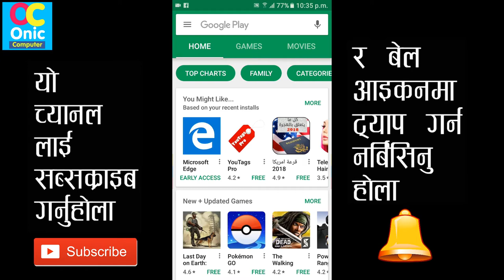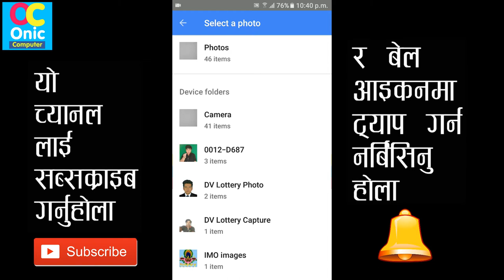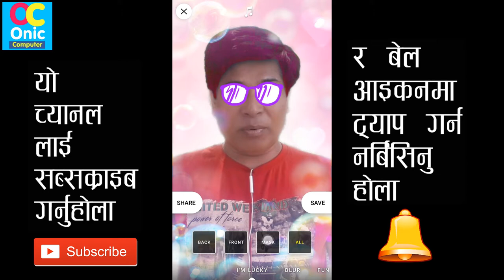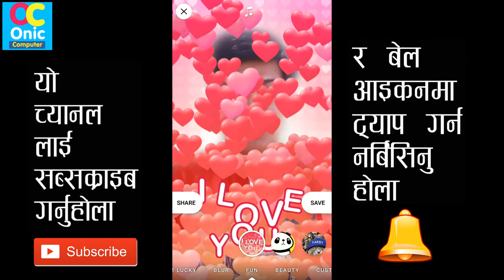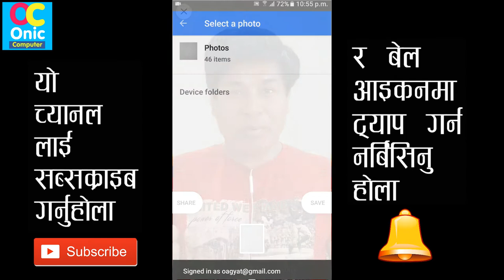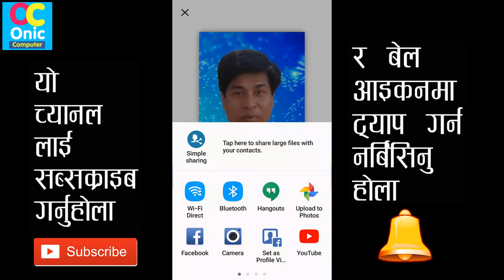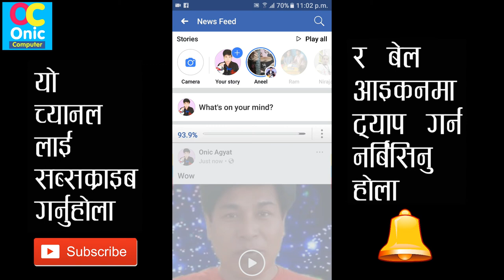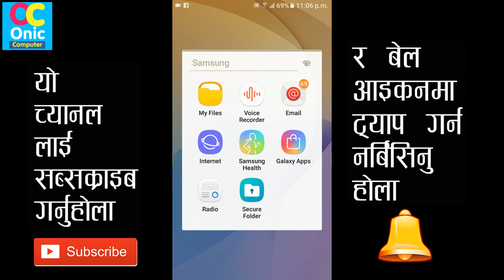[Nepali] How To Change Photo Background Easily - Android App Review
in this video, you can come to know that how you can very easily change your photo background with different color and style.

About this app:
App Name: Fabby — Photo Editor, Selfie Art Camera

Get a new look for your selfie each time you tap through a collection of more than 2 billion designer styles. Select from hundreds of masks, backgrounds, makeup designs, and other creative effects.

HAIR COLORING & MAKEUP: The AI-powered technology recognizes different parts of your selfies and intelligently applies hairstyle & makeover effects.

DIGITAL BEAUTIFICATION: With the smart & natural auto-beautifying function, you will get perfect smooth skin, bright eyes, and white teeth.

BLUR: Add a background blur effect so that it looks like you're using an expensive camera.

AI-POWERED: Let the app randomly select effects from an unlimited base of designs and intelligently apply them to your selfies.

Turn your selfies into a professionally designed portrait!